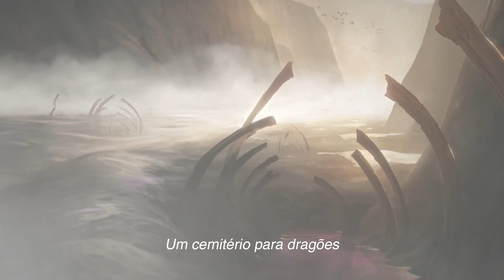[PT] Dragoes de Tarkir Trailer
Dragons of Tarkir releases on March 27, 2015! Don't miss the prerelease on March 21 & 22, 2015!